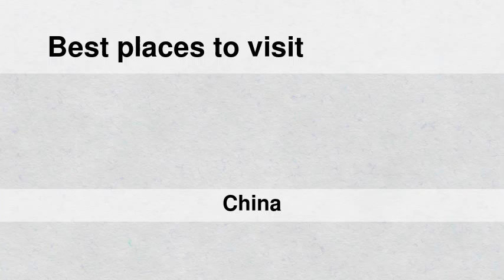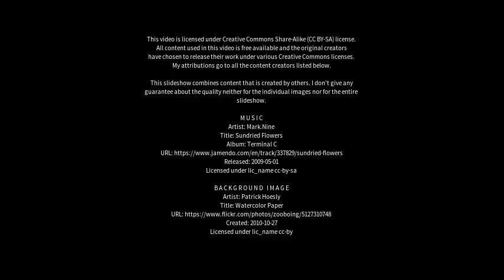Best places to visit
Best places to visit - Dongdu (China) Best places to visit - Slideshows from all over the world - City trips, nature pictures, etc.